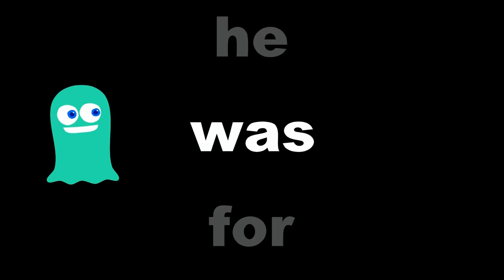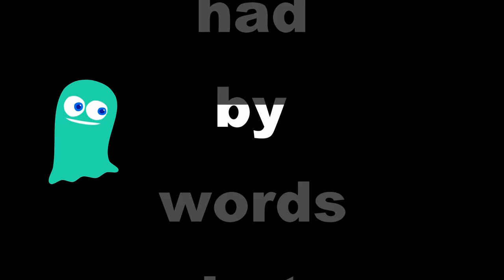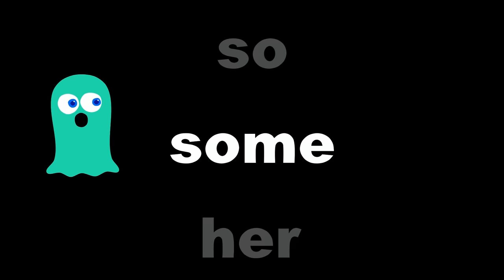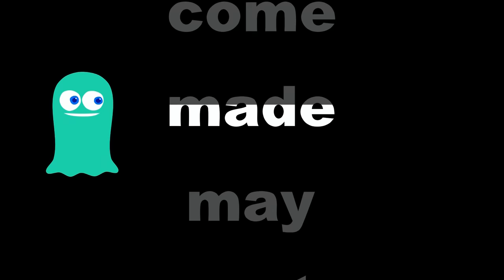Sight Words: First 100 - Fry Instant Words - The Kids' Picture Show (Fun & Educational)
Learn the first one hundred Fry instant sight words! These are the most frequently used used words in reading and writing. This is a great reading video for children.